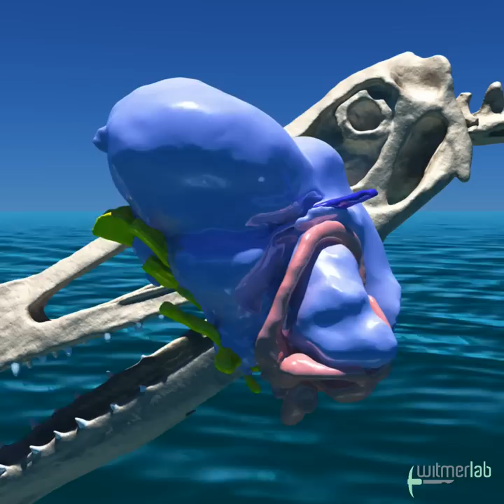Pterosaur render test in Maya: Anhanguera & Rhamphorhynchus brain endocasts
Experimenting with lighting, textures, cast shadows, and water in the 3D modeling program Maya. The pterosaurs are Anhanguera and Rhamphorhynchus. The brain endocasts and inner ears were published by Witmer et al. in Nature in 2003 ), based on CT scanning of AMNH 25555 (Anhanguera) and CM 11434 (Rhamphorhynchus). The skulls are casts and sculptures generated and used with permission by Rob Gaston. WitmerLab 3D Guru Ryan Ridgely worked this up for another project, taking the opportunity to stretch his skills and learn new things.